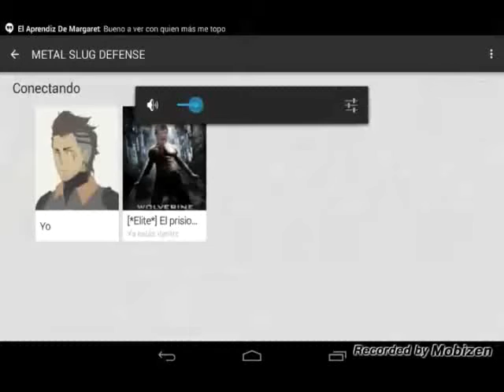Metal Slug Defense | Torneo 1º Aniversario | Octavos de Final | Aisaac Jauregui vs Juanjose Lc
OCTAVOS DE FINAL "VIDEO BATALLA"
Aisaac Jauregui ([*Elite*] El prisionero de guerra) (+2)
vs
Juanjose Lc ([*GAME_OVER*]™ Jose L P) (0)